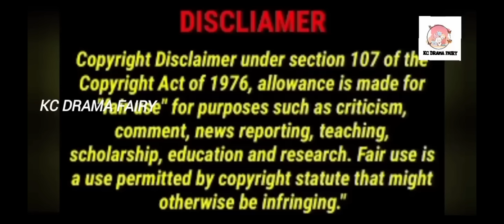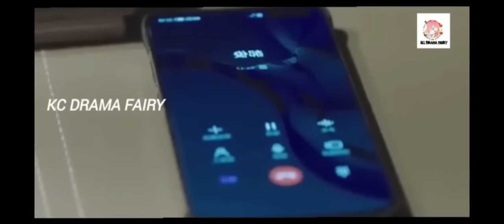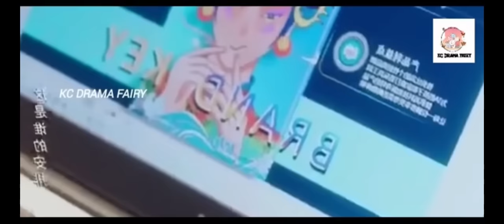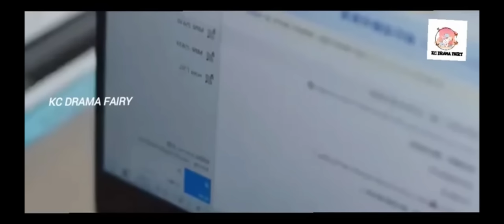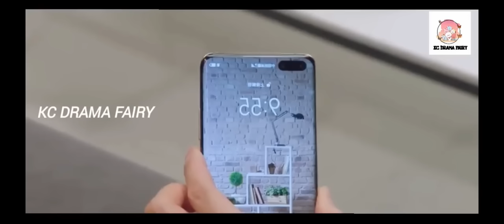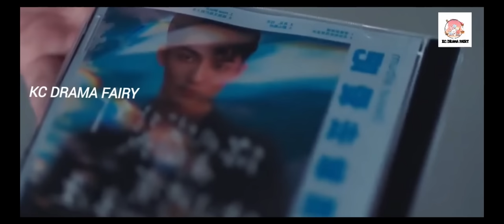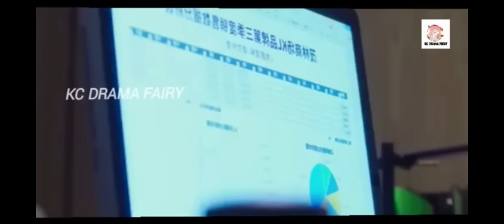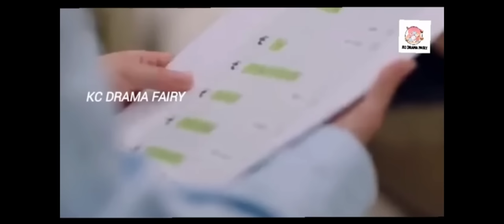MOVIE//CONTRACT MARRIAGE 💕 Single CEO Daddy💕Contract Marriage Single Mom new drama TAMIL Explained